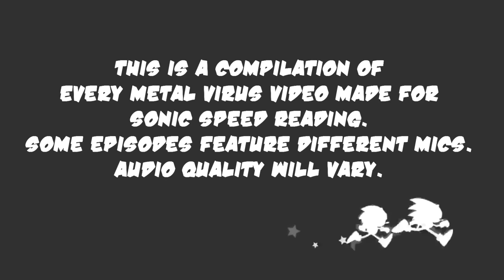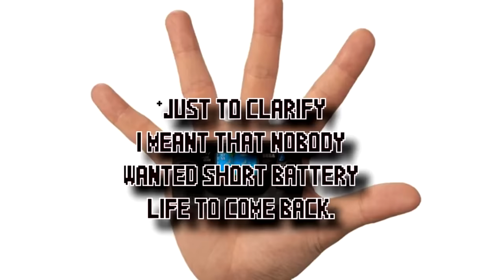The Complete Metal Virus Saga | Sonic Speed Reading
Re-uploaded and now ACTUALLY complete for your binging pleasure!

This is a compilation of every episode about IDW Sonic's Metal Virus Saga. Enjoy!